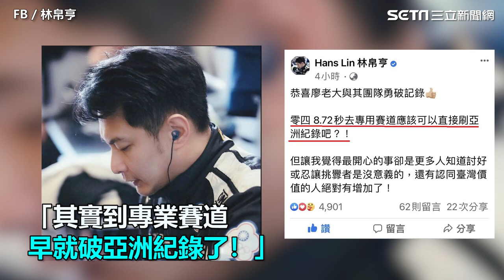廖老大打龜第一跑「如火箭噴射」！震撼視角影像曝光｜娛樂星聞